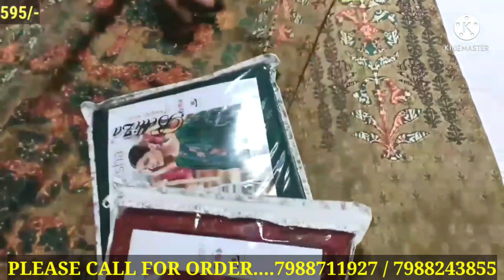अंबाला सूट मार्केट की शाही दुकान। लहंगे और सूट के सबसे काम दाम की दुकान। Ambala Jyoti Market video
SHAHI PARHAVA

OPPOSITE AMBALA CITY
 BUS STAND
AMBALA CITY
HARAYANA.

THIS SHOP IS VERY FAMOUS SHOP IN ASIA.

DELEVERY IN ALL WORLD.

FRIENDS YOU CAN START BUSINESS OF CLOTH FROM HERE YOU CAN PURCHASE CLOTHES FROM HERE ON A VERY REASONABLE PRICE AND YOU CAN SELLTHAT SUITS ON A VERY BIG PRIZE THIS IS A VERY GOOD MARKET GOOD AND GOOD SUPPLIER IN ALL ASIA AND MY DEAR FRIENDS BAHUT  ACCHE ACCHE AAPKO YAHANSUIT KE VARIETY MILEGI AUR JITNA AAP KAHOGE UTNA YAHAN MIL JAEGA YAHAN PER STOCK KI KOI KAMI NAHIN HOTI HAI KYUNKI YAH SABSE BADA AUR BADHIYA AUR SABSE ACCHA WHOLESALER HAI DOSTON YAHAN AANE KE LIYE AAPKO TRAIN SE SAKTE HAIN AUR BUS YA CAR SE ASAKTE HAIN..NEAR CITY BUS STAND .

Ambala city
# Ambala city Ambala cloth wholesale market
Ambala suit and saree market Surat suit and saree market Ambala wholesale market Ambala biggest textile market Ambala textile market
Ambala biggest showroom in Ambala city
Ambala wholesale market Ambala saree wholesale market
Ambala Punjabi suit
Punjabi saree Punjabi lehenga suit and saree market in Ambala
Asia biggest market of whole cloth
# Asia cloth biggest market Ambala suit and saree suit
saree suit and saree in Ambala suit and saree in Ambala city
takkar suit and saree showroom in Ambala
takkar suit and saree in
Ambala city biggest showroom Ambala city biggest showroom of cloth
Ambala city biggest showroom of cloth market city
wholesale market of cloth Ambala city wholesale market of suit Ambala city
wholesale market of cloth Ambala city wholesale market of biggest manufacturing biggest manufacturer in Ambala city of suit and sarees Ambala mein kahan se kapde le
Ambala mein kahan se kapde Lene jaaye
# Ambala kaise jaen ambara suit and sarees

akhi Special... इतने प्यारे सूट जो आपके ग्राहक देखते ही ख़रीद लेंगे।Suit wholesale market in Ambala city